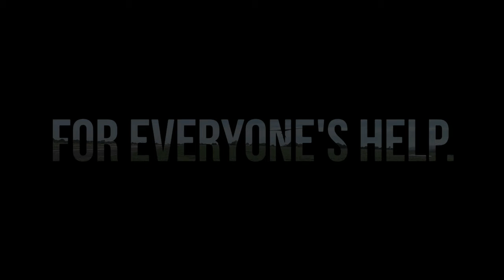Upotery Aerotowing 07.10.2018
Another day of training on Hang Gliding